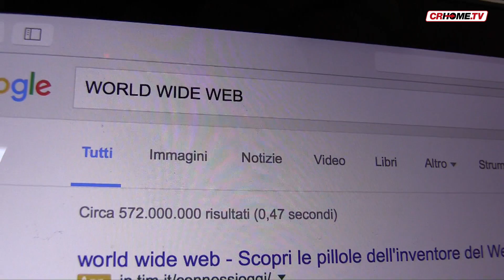Italia 2.0, trent'anni di internet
Il 30 aprile 1986 internet sbarcava in italia.  Sono passati 30 anni dalla rivoluzione che ci ha cambiato la vita. Nel bene o nel male? Ecco cosa ne pensano i cremonesi di ogni età...